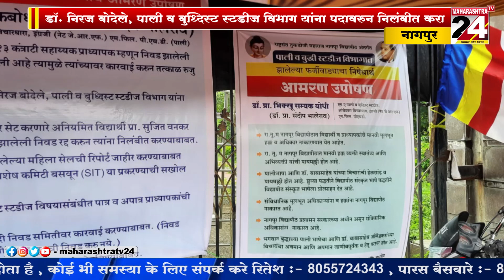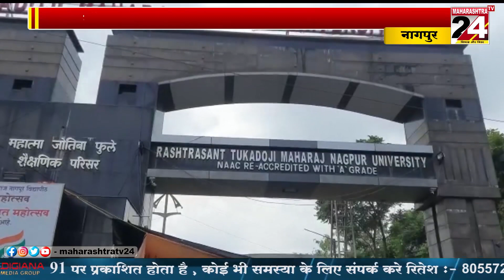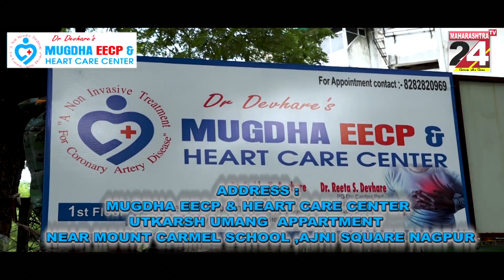डॉ. निरज बोदेले, पाली व बुध्दिस्ट स्टडीज विभाग यांना पदावरुन निलंबीत करा || 08 oct 2022